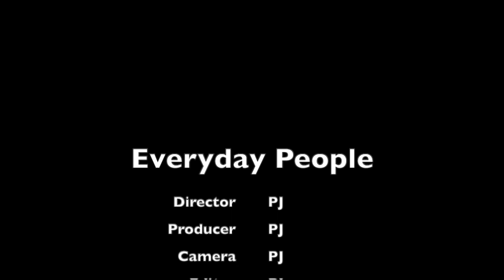Muwop Caught On Camera In O Block Going After FBG Duck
Steady Eddi Norman
136 Hal Muldrow Dr.

North OKC
9426 N Council Rd
OKC, OK